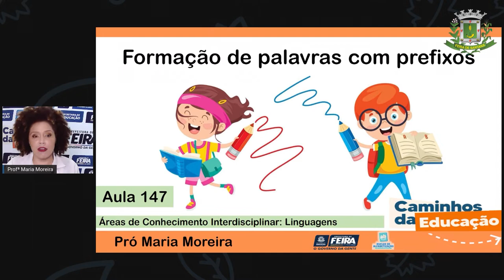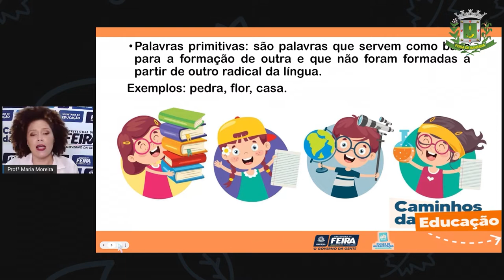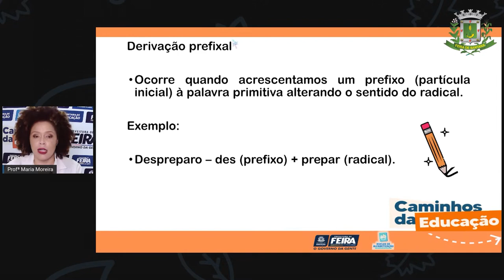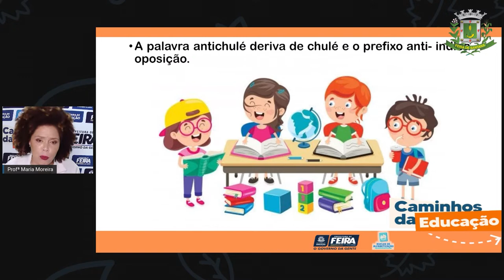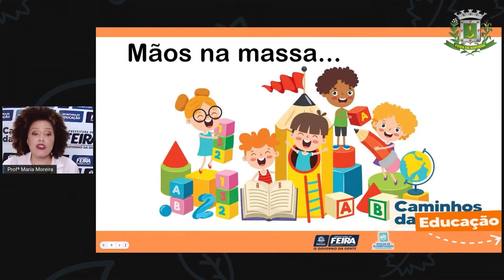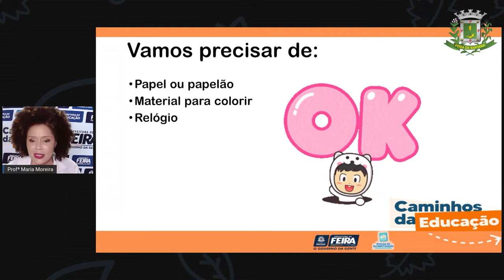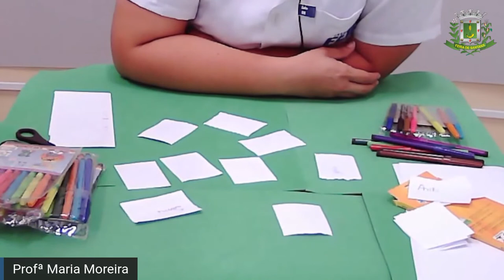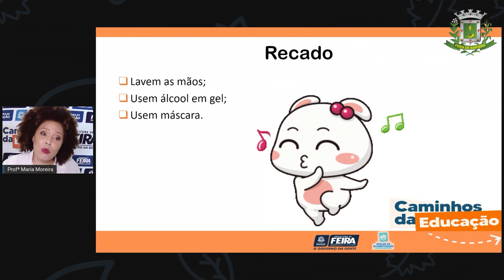Aula 147 3ºANO Profª Maria Linguagens História em quadrinhos, hesitação sem interprete